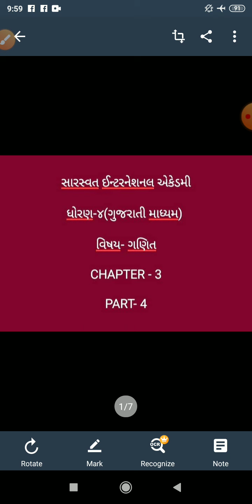GM 4 MATHS CHAPTER 3 PART 4